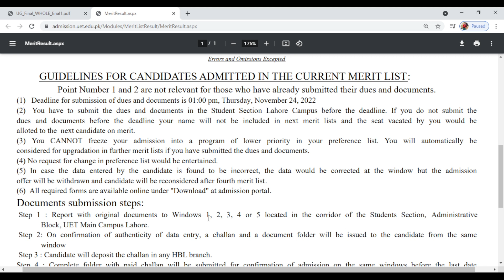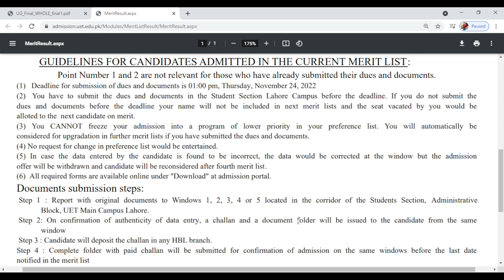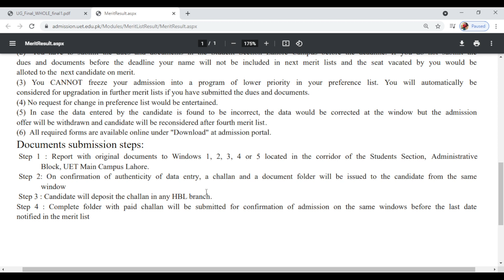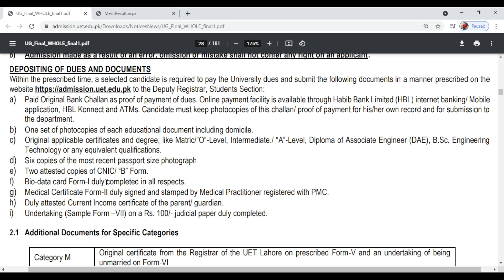UET FEE and Documentation Details ll How to Apply in UET After Merit List ll UET Admission Process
In this video, I'll explain the complete procedure of how to apply for UET and how to submit a UET FEE after selection.
UET Fee Submission
UET Admission
UET how to apply after the merit list
UET Selection Procedure

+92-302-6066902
Follow us on: